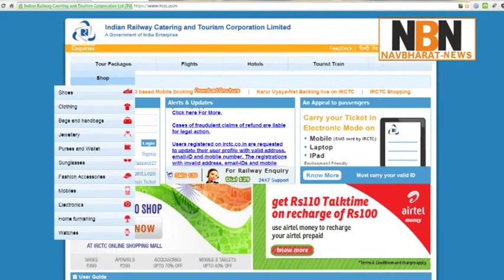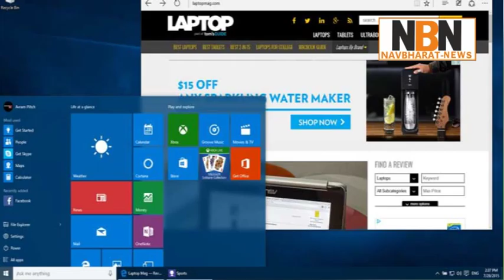अब ये यूजर्स नहीं कर पाएंगे IRCTC से Ticket Booikng,जानिए अब क्या करें | Navbharat News